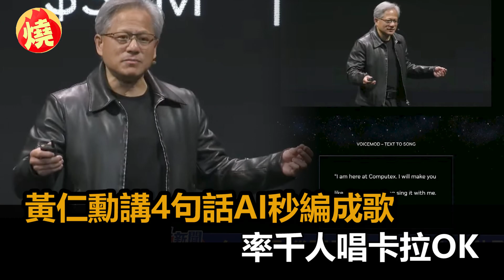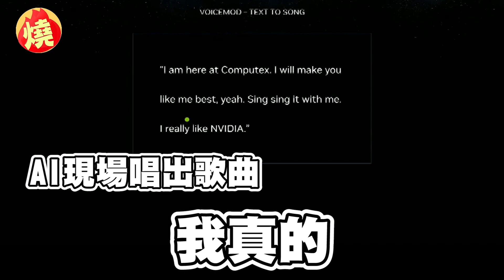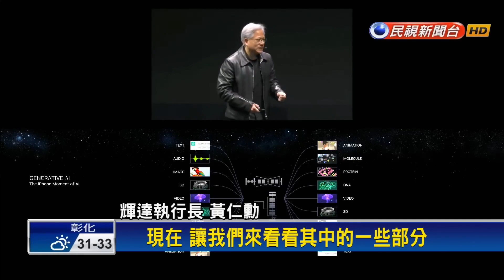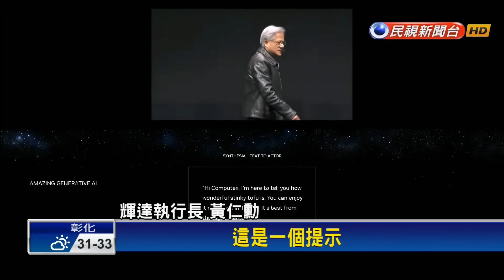大秀AI神技！黃仁勳講4句話AI秒編成歌 雙手一攤喊：你們能做到嗎？－全民話燒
輝達（Nvidia）創辦人及執行長黃仁勳來台掀起旋風，一舉一動都備受矚目，5月29日他受邀到台北國際電腦展（COMPUTEX 2023）進行全英文專題演講，過程中，除了分享輝達的研發歷程，還在現場大秀AI技術，簡單講了4句話後，再請AI改編成歌曲，接著邀請台下觀眾直接一起跟著唱，演講生動又引人入勝。